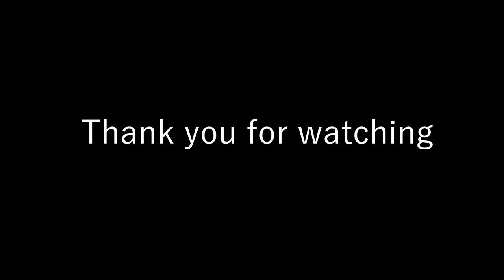Sniper deadly attack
Scharfschütze tödlicher Anschlag